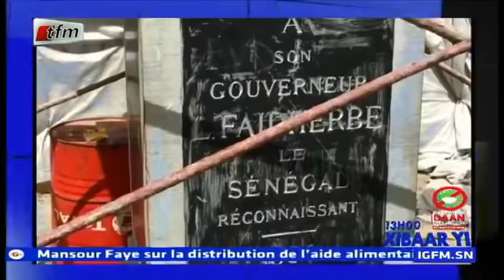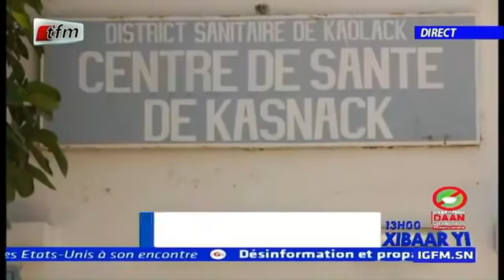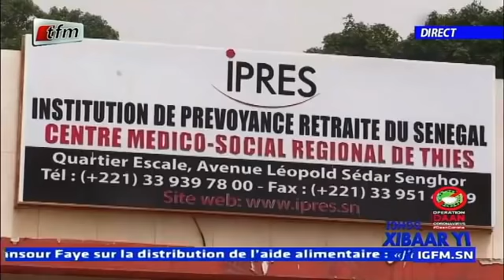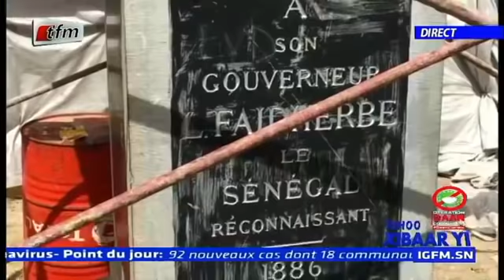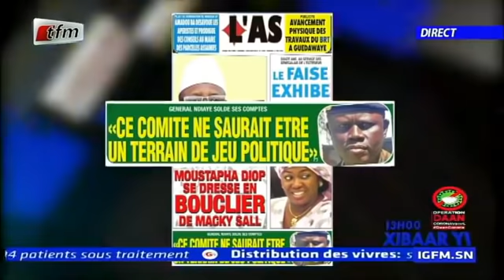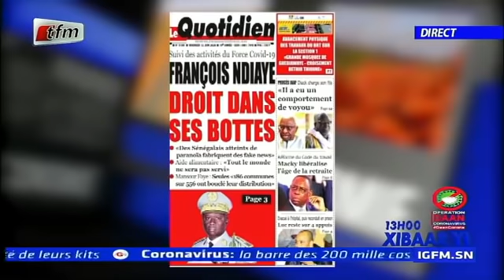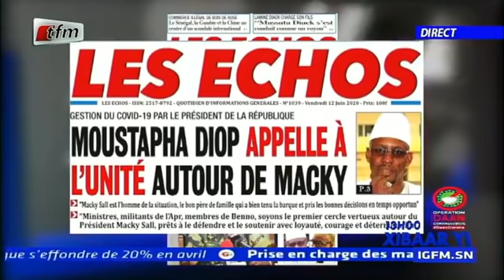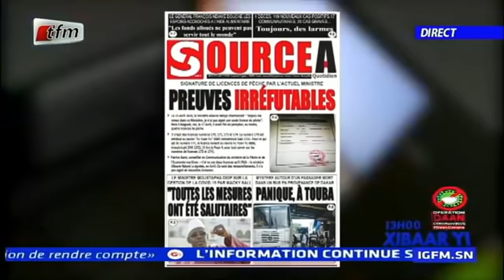REPLAY - Xibar Yi 13h - Pr : FATY DIENG - 12 Juin 2020